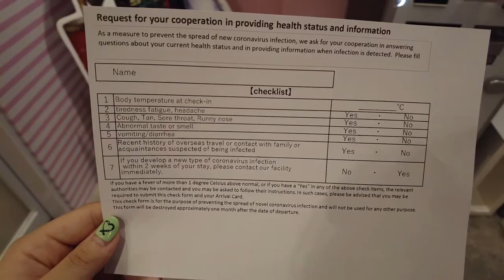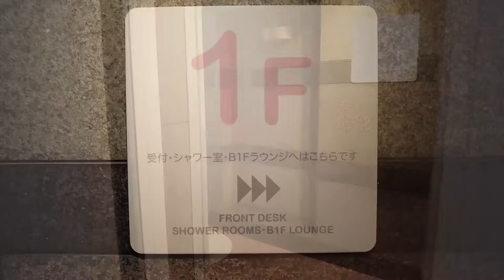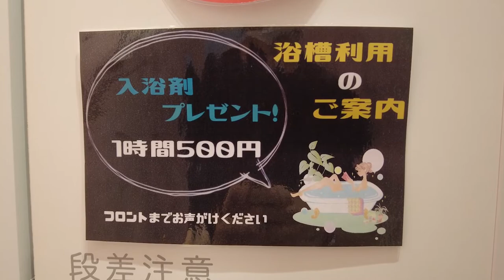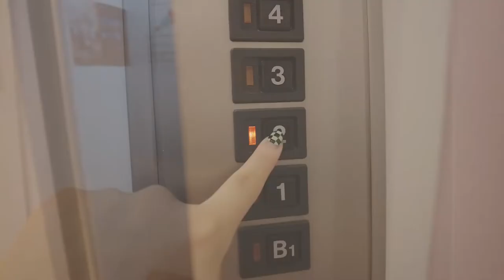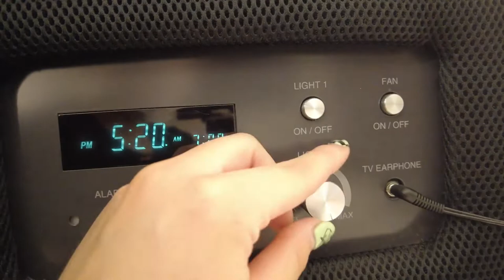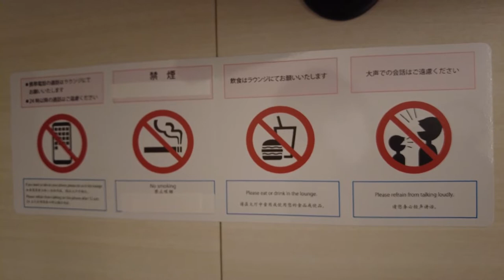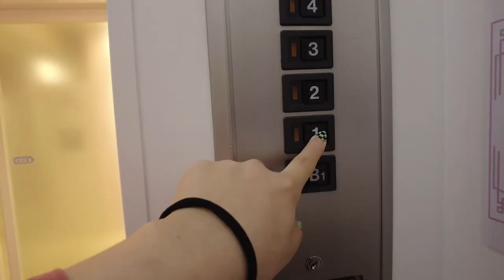Tokyo's BEST FEMALE ONLY Capsule Hotel👩🏻🏨🌸 | Akihabara Bay Hotel Vlog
Today I stayed at one of Tokyo's BEST FEMALE ONLY Capsule Hotel in Akihabara, Tokyo. The capsule hotel is called "Akihabara Bay Hotel". There are different types of rooms and I chose the pod with a TV attached to it. You can make a reservation at their official website.

❓What was it like there🙋🏻‍♀️❓
- The interior was so cute and neat! (I personally loved the pastel pink theme)
- The room isn't completely soundproof but it's totally manageable
- You can freely eat and drink in the lounge but not in the pods!
- The staff was very friendly and helpful
- The pod was very comfortable and cozy to stay in

🌸How to get to the hotel🚶‍♀️🌸
- 3 minute walk from Akihabara Station

~~ Timeline ~~
00:00 INTRO
00:09 Akihabara Bay Hotel
00:29 After Check In
01:21 Locker Room
01:38 Shower Room and Powder Room
02:52 Lounge
03:46 Pods
05:25 Additional Lounge Tour
06:16 Check out

*I was given permission to shoot all of the scenes in the video
*Prices may differ depending on the seasons and other conditions